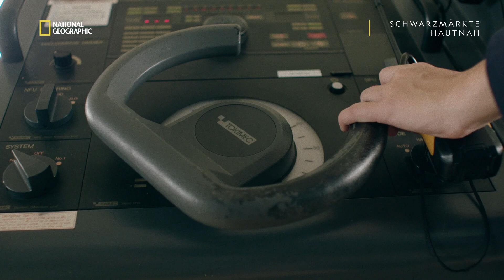Hier werden Fischgründe zerstört! | Schwarzmärkte hautnah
Vor der Küste Westafrikas begibt sich Mariana auf die Suche nach Trawlern, die illegal in Schutzzonen fischen und so den ohnehin dezimierten Fischbestand weiter gefährden.

Schwarzmärkte Hautnah - donnerstags, 22 Uhr auf National Geographic

Über die Serie:
Falschgeld, Waffen, Drogen, Gewalt – für fast alles gibt es einen Schwarzmarkt. In dieser packenden Reportage erkundet die preisgekrönte Journalistin Mariana van Zeller das gefährliche Innenleben der globalen Unterwelt – und kommt dem Milieu so nah wie nie zuvor.

Über National Geographic:
Der TV-Sender NATIONAL GEOGRAPHIC bietet inspirierende Unterhaltung mit fesselnden Dokumentationen und Dokuserien auf Deutsch und im englischen Original. Mit vielfältigen Themen und unentdeckten Geschichten zeigt der Sender die Welt so einzigartig, wie sie wirklich ist. National Geographic ist im TV empfangbar u.a. bei Sky, Vodafone,  M7 und der Deutschen Telekom.